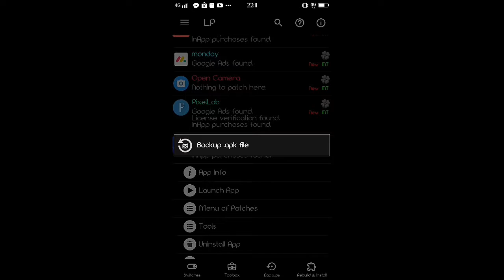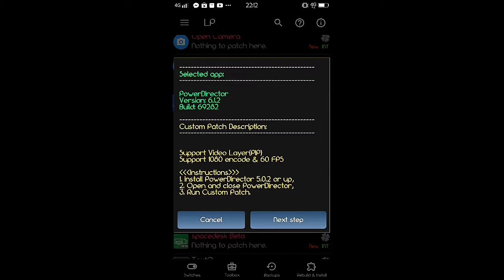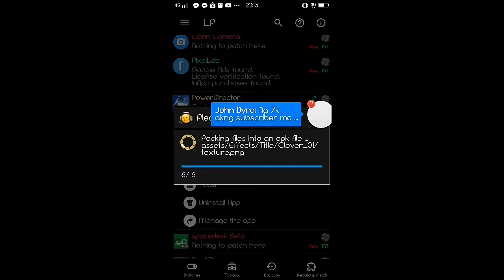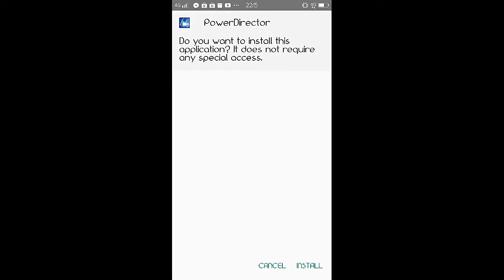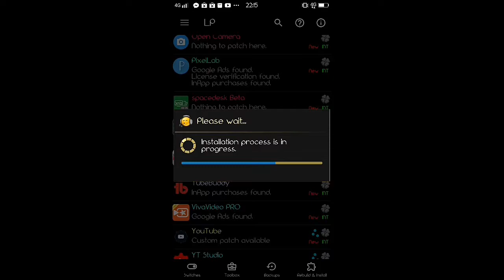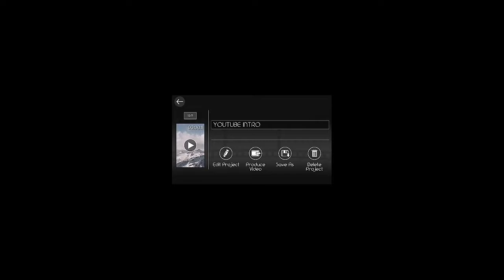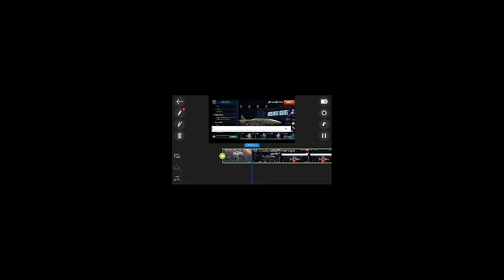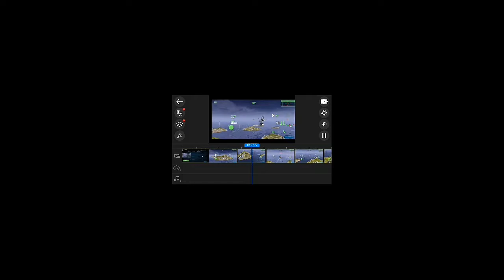POWER DIRECTOR HACH WITH LUCKY PATCHER 101% working with 12 months hacks free subscription!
101% working with 12 months hacks free subscription!